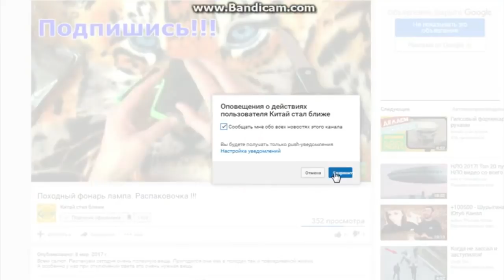Новая распаковка.Фонарик Alonefire e17 xm-l t6 3800lm из Китая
Помощь каналу:
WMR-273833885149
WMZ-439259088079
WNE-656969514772